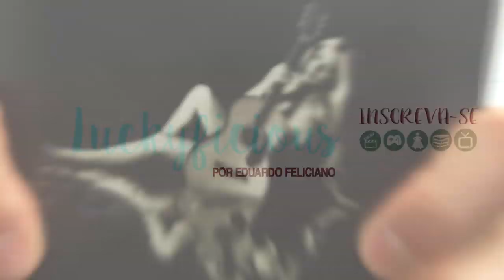REACT: reagindo a I Fell In Love With The Devil da Avril Lavigne | Canal Luckyficious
Hoje lançou o clipe de I Fell In Love With The Devil, novo single e música de trabalho do sexto álbum de estúdio da Avril Lavigne, o Head Above Water.
Espero que gostem de me ver reagindo ao clipe!

COMPRE LIVROS NA AMAZON E AJUDE O CANAL (comprando por esses links você ajuda o canal, que recebe uma pequena comissão e você não paga nada a mais por isso)